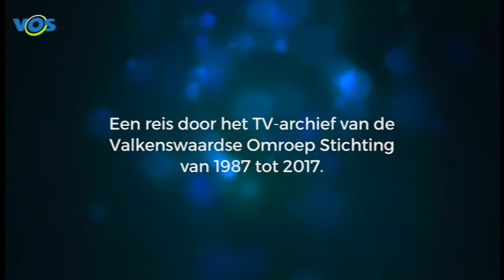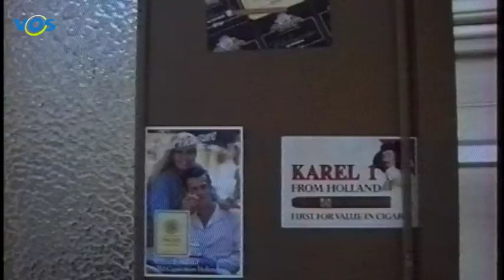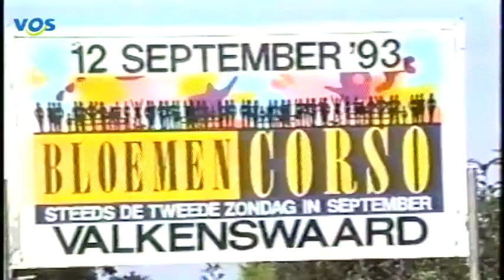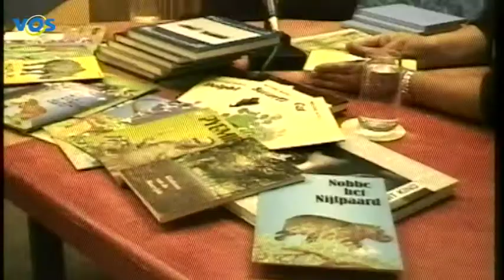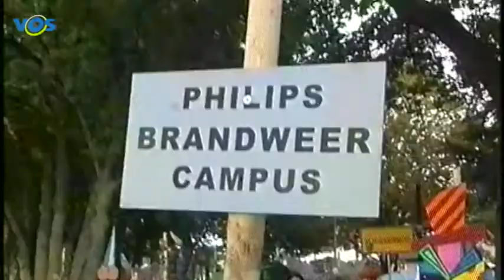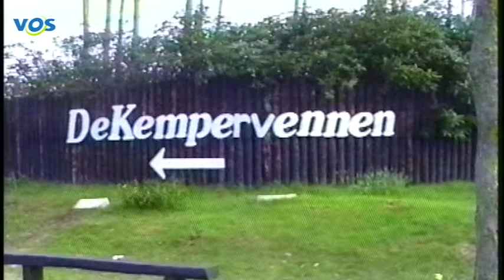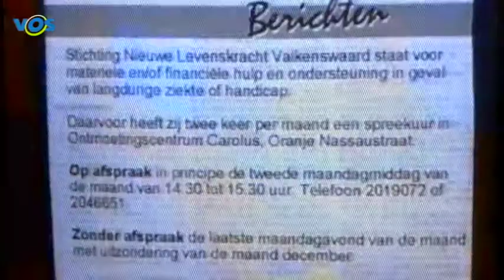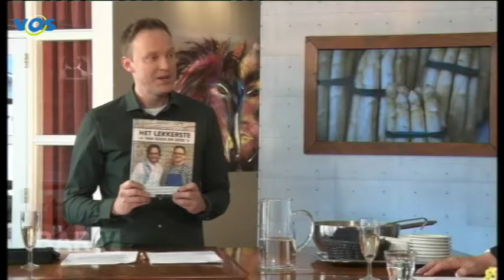VOS 30 jaar Valkenswaard in Beeld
Ter gelegenheid van het 30 jarig bestaan van de Valkenswaardse Omroep Stichting in 2017 is deze speciale film gemaakt. Een film die hoogtepunten en bijzondere gebeurtenissen laat zien uit het grote VOS TV archief. Het is een reis door het grote VOS TV-archief met vele Valkenswaardse hoogtepunten van de afgelopen 30 jaar.